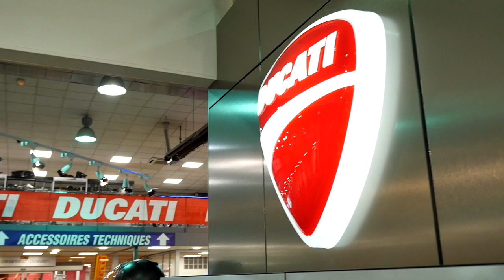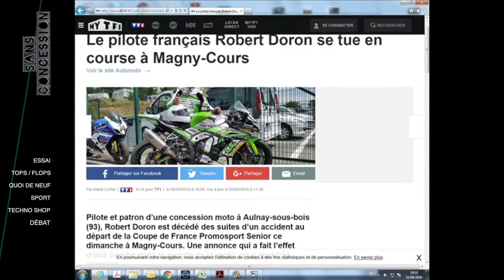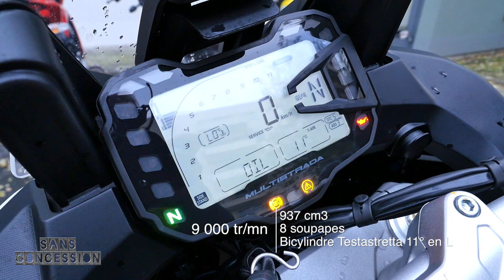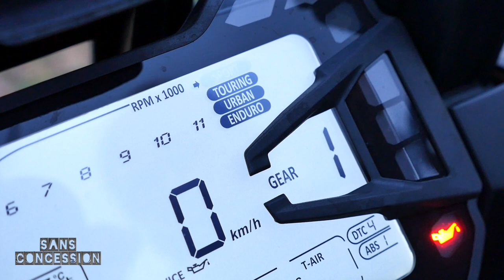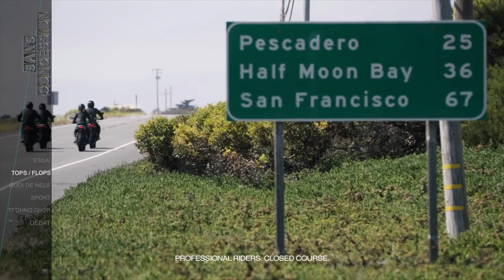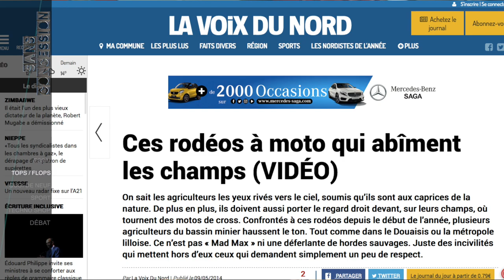Ép.4 chez Ducati Paris Nord Moto avec Régis Laconi, la Panigale V4 et un débat sur l'électronique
Exceptionnelle émission pour la quatrième de SANS CONCESSION, qui s'est déroulée à l'occasion de l'inauguration de l'Espace DUCATI de Paris Nord Moto en présence de 250 personnes. Avant de lever le voile sur la nouvelle Panigale V4, Régis Laconi a répondu à sa manière (sans concession !) aux questions de Michel Turco sur la saison de MotoGP, sur l'attitude de Lorenzo, et sur notre débat : "Electronique et passion : est-ce compatible ?" Réagissez, commentez et partagez un maximum ! On compte sur vous !!!